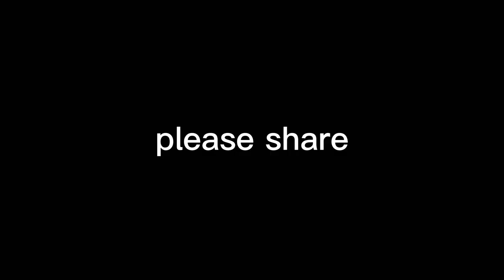Loan Business Ep2🥹 this small business i say make i start dey don put eye for me oo chai 😌🤨😰😨😭😭😢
Loan Business Ep2
🥹 this small business i say make i start dey don put eye for me oo chai 😌🤨😰😨😭😭😢